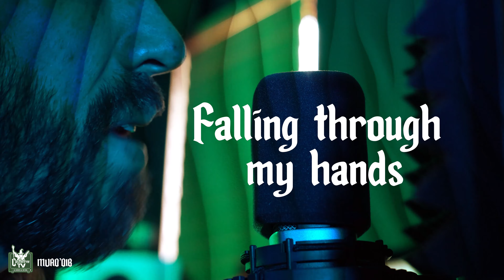DUNE - Original song inspired by the 2021 Denis Villeneuve film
This song, Muad' Dib, was inspired by the 2021 version of Dune. Hands down one of our favorite films to come out in recent years. We tried to capture the isolated feelings of Paul and the planet Arrakis as a whole. The inner dialogue was a key component to the film and the book so we tried to incorporate that aspect as well.